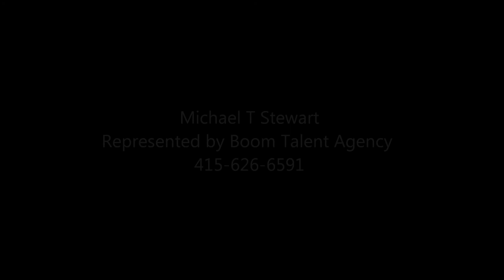Michael T Stewart Hosting and Headshot Reel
Hosting and head shot session in downtown SF